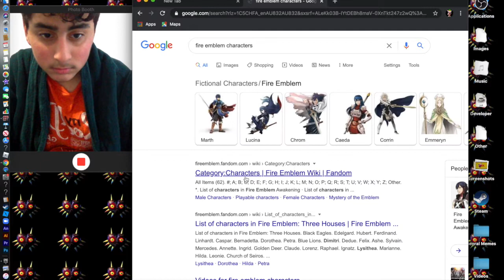Super Smash bros. fighter pass #2 - PREDICTIONS